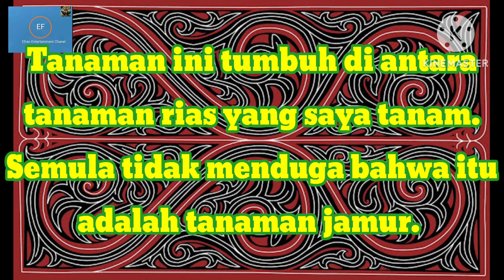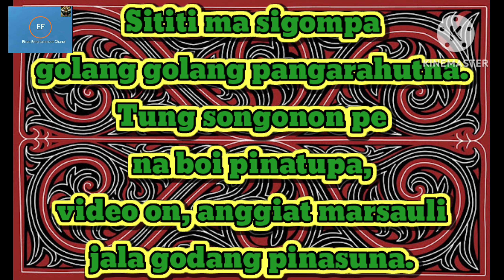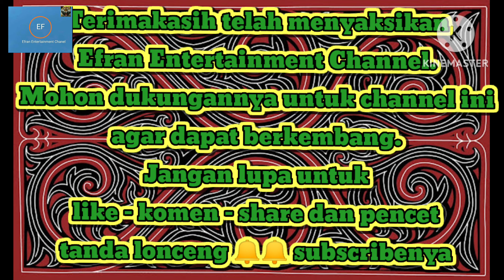TANAMAN JAMUR 🍄🍄🍄 (@Efran Entertainment).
Jamur adalah tumbuhan yang tidak mempunyai klorofil sehingga bersifat heterotrof.